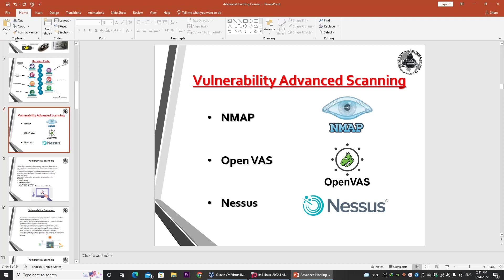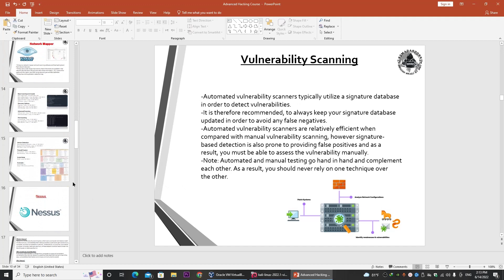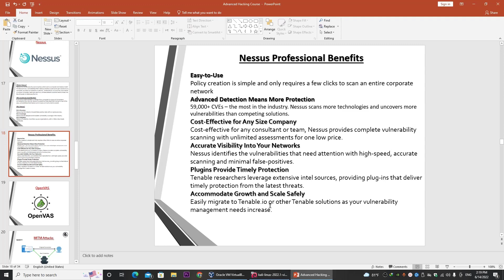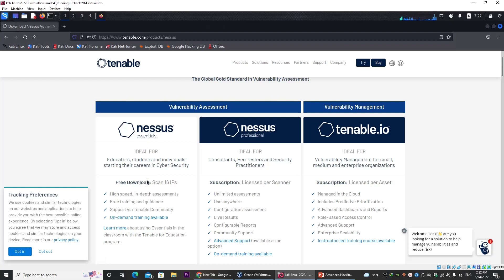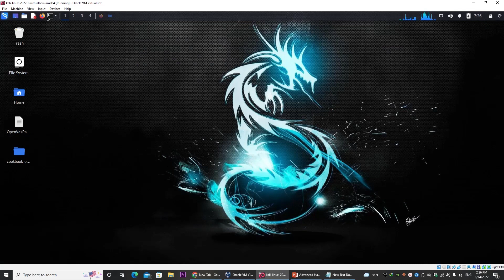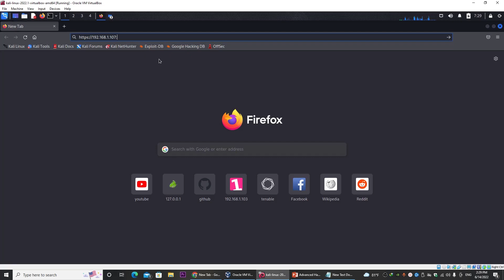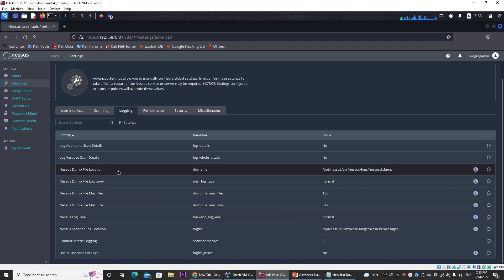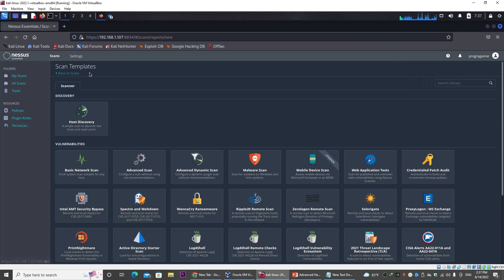How to install Nessus one of the most Powerful Vulnerability Scanning Tools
Know Your Vulnerabilities and Disrupt Attack Paths The Global Gold Standard in Vulnerability Assessment
For advanced learning and getting special courses you can join us on our ethical hacking courses  live on Zoom App !